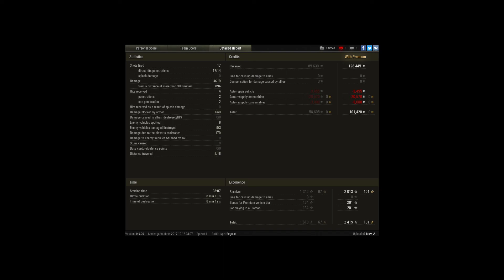Amx CdA Ace Tanker 1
Player: Nov_A [FAME]